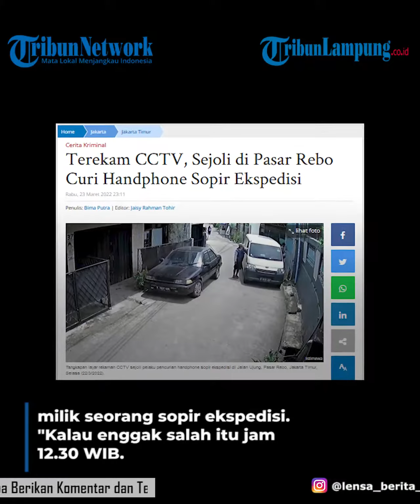Viral Aksi Sejoli Curi Ponsel Sopir Ekspedisi Terekam CCTV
aksi sejoli | terekam cctv | curi ponsel | Berita Nasional | Video Viral
TRIBUNLAMPUNG - Aksi pencurian handphone yang dilakukan sejoli terjadi di Jalan Ujung, Kelurahan Gedong, Kecamatan Pasar Rebo, Jakarta Timur pada Selasa (22/3/2022).
Wiwi, warga sekitar mengatakan dalam rekaman CCTV yang menyorot kejadian sejoli tersebut kedapatan mencuri handphone milik seorang sopir ekspedisi.
"Kalau enggak salah itu jam 12.30 WIB. Awalnya mereka jalan berdua melewati jalan sini. Kebetulan ada mobil," kata Wiwi di Pasar Rebo, Jakarta Timur, Rabu (23/3/2022).
Ketika melewati mobil ekspedisi itu, sejoli yang awalnya bergandengan tangan seketika berbalik badan karena melihat handphone sopir di bagian dashboard.
Mereka sempat berpura-pura melanjutkan perjalanan untuk memastikan sopir ekspedisi pemilik handphone sedang membuka pagar di sisi berlawanan.
"Terus kesempatan buat mereka kan, yaudah diambil. Si perempuannya balik lagi lihat situasi, laki-lakinya ngambil handphone dari mobil," ujarnya.
Sopir korban pencurian sendiri baru sadar handphone yang ditinggalkan di dalam mobil raib saat hendak memindahkan kendaraan lalu bertanya ke warga sekitar.